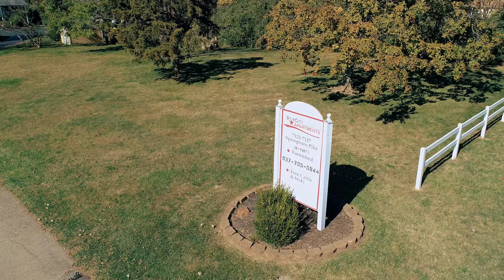Star City Apartments BEFORE & AFTER RENOVATIONS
This 24 unit apartment complex is wrapping up the final phase of renovations and is at 92% occupancy, with final two tenants in waiting for the last two full unit renovations (completed by end of Jan 2022) - at 100% Occupancy - cash flow and all the updates needed to make this YOUR BEST INVESTMENT OPPORTUNITY!!

Whether you are looking to buy, sell or invest in real estate in the Dayton Ohio area - you will want a Realtor who is Professional and Creative and who knows the Market.  Tammy Murphy and RH2L brings you Real Homes To Love in the Greater Miami Valley, Dayton Ohio area.  Serving all of the surrounding communities to bring YOU the best of what real estate has to offer at Affordable Costs and with your Desired Features.  We are a full service, independent boutique Brokerage that is dedicated to our client needs and serving their best interest - while working through the whole process of the transaction so that you have consistency with is working on your behalf.